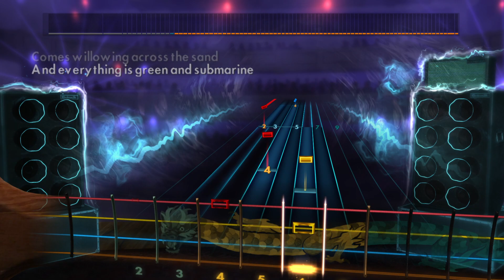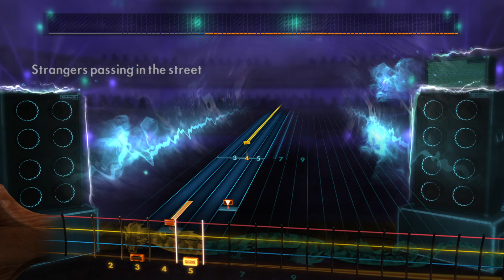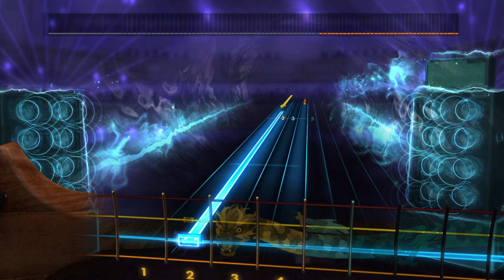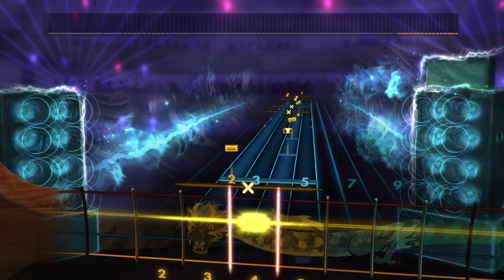Pink Floyd's "Echoes (Live)" Rocksmith Bass Cover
The tuning for this song is A460, which is slightly sharp of standard tuning.

The song is "Echoes (Live)" from Pink Floyd's "Live at Pompeii" LP.